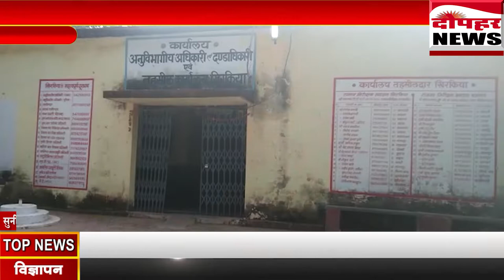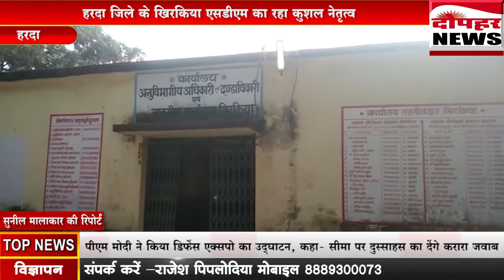खिरकिया एसडीएम को मिली अब नरसिंहपुर जिले की कमान Dophar News